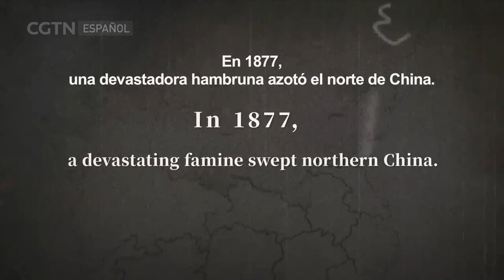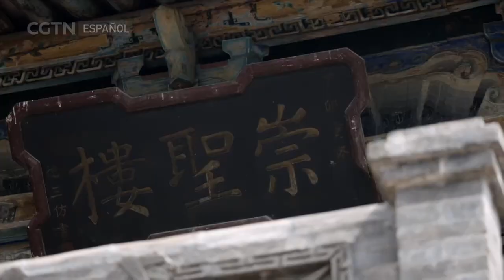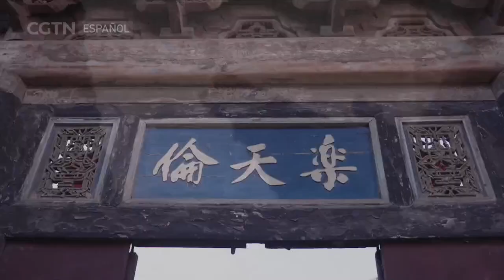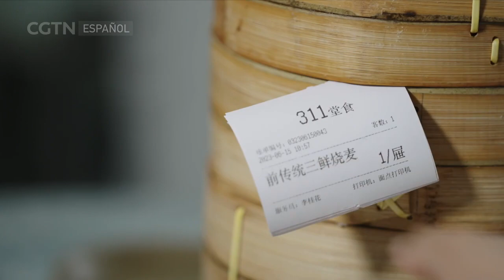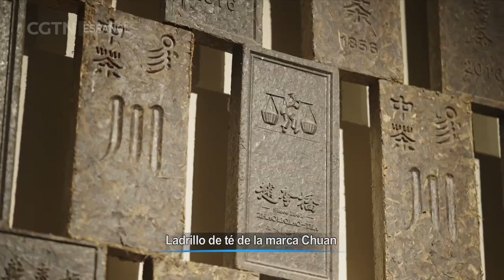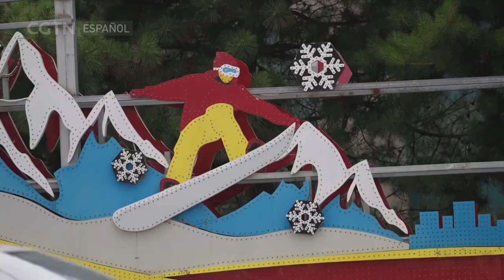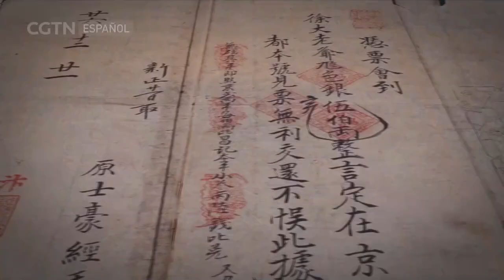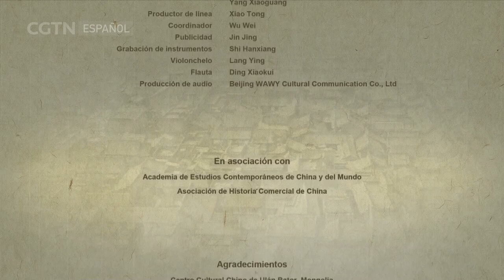Panorama de China - Las huellas de los comerciantes de Shanxi (Episodio 5) | Documental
"En la oscuridad, mantén tu integridad; en la prosperidad, perfecciona el mundo entero". Este es el estándar que la cultura confuciana china estableció para hombres de carácter noble.
Los comerciantes de Shanxi tenían una historia gloriosa de más de cinco siglos. Siempre hacían lo que estaba a su alcance cuando el país y su gente estaban sumidos en dificultades.